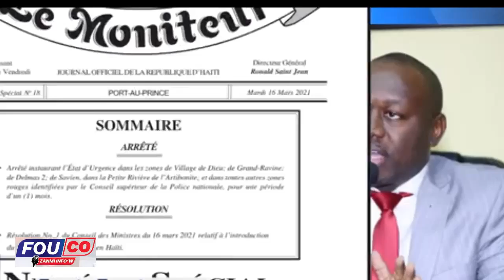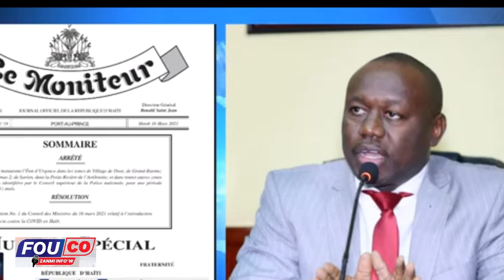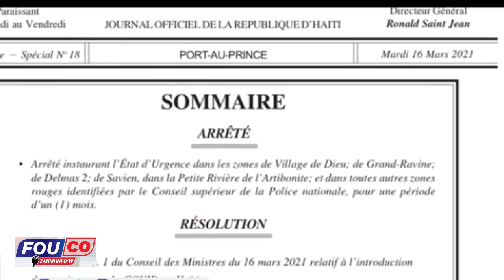80 Sòlda Ameriken Gentan debake Ayiti Pou vin met lapè Sou Fantom 509 / FOUCO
Gwo Nouvèl 80 Solda Ameriken Gentan Ayiti Ti Lapli ak izo di sa paka fè yo pè